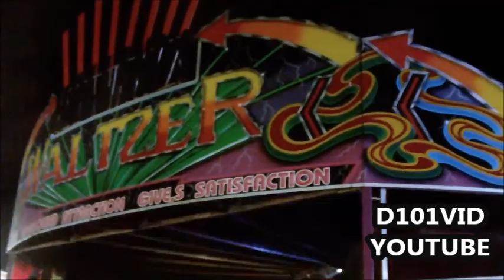BRIDLINGTON FAIR oct 2013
sorry this is 5 years late I lost it but  found it again on a old hard drive

I think the first time I uploaded it  the thing kept failing so I gave up till I just found it again so here it is